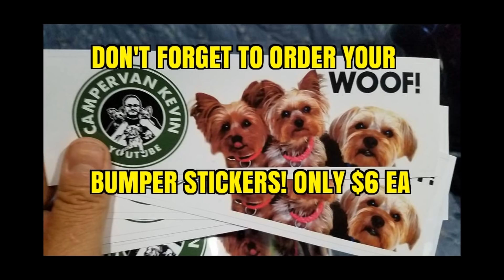TRACKING DOWN RV ODORS!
In Today's VLOG I Share With You My Progress On Tracking Down Odor That Is Created When Windows Are Down In Rv!